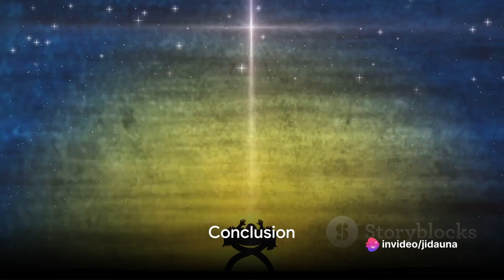The Birth of Jesus: Immanuel - God With Us, Bringing Light to the Darkness#Immanuel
Embark on a transformative journey of divine presence with "The Birth of Jesus: Immanuel - God With Us, Bringing Light to the Darkness." In this heartwarming video, we explore the biblical narrative of the birth of Jesus, delving into the profound truth of Immanuel—God With Us—and the light that Jesus brings to dispel darkness.

Join us as we revisit the sacred events surrounding the birth of Jesus, recognizing Him as the fulfillment of the prophetic promise of Immanuel. This video goes beyond a historical account; it's an exploration of divine presence and the transformative journey of experiencing God's light in the midst of darkness.

Throughout the video, we extract practical insights from the Birth of Jesus, providing a source of inspiration for viewers seeking to embrace the light and hope that Jesus brings into their lives. This is not just a retelling of a miraculous birth; it's a guide for anyone on a journey of discovering the transformative power of God's presence.

Let the Birth of Jesus be a source of guidance and inspiration on your own transformative journey. Don't miss out on the chance to witness the uplifting and empowering narrative.